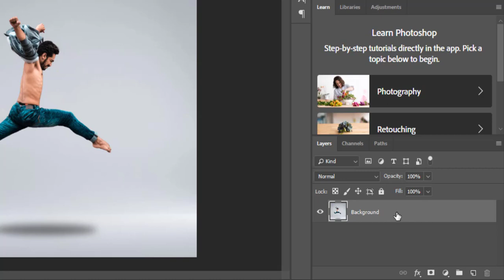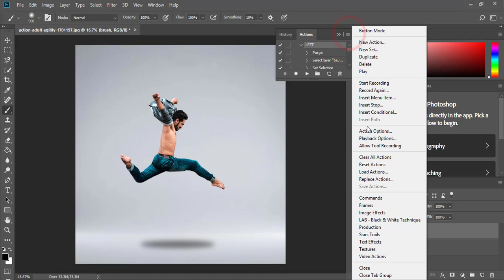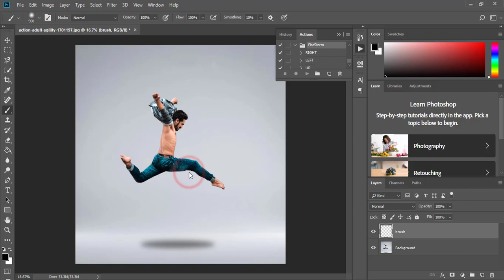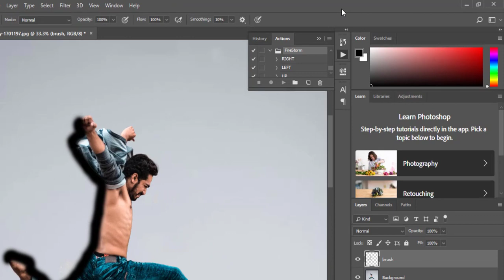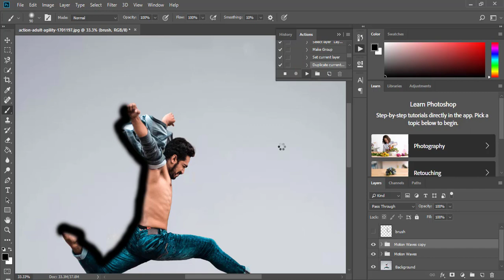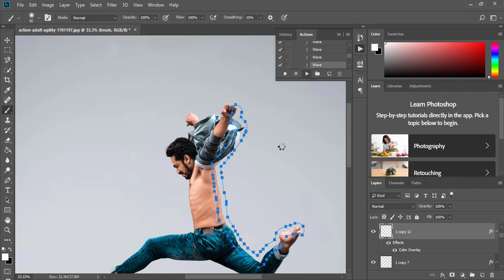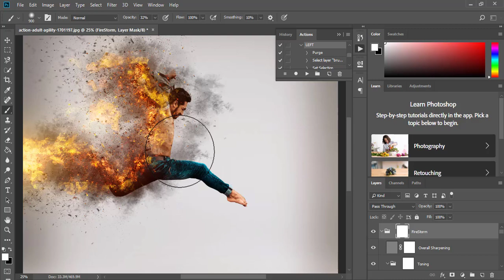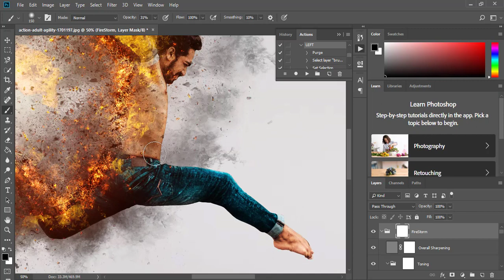Fire Effect Actions | Photoshop Manipulation | Photoshop cc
In this video i will show you fire effect with the help of Actions.

Download Link -